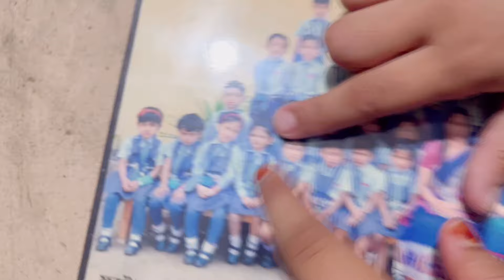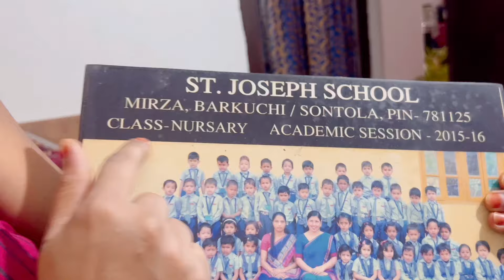Happy Wednesday Guys 🌺🌼